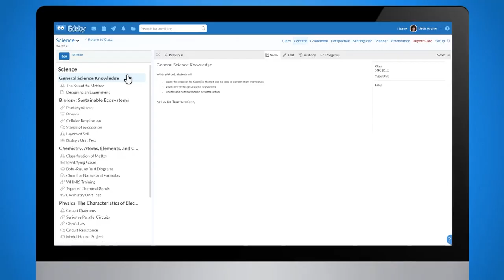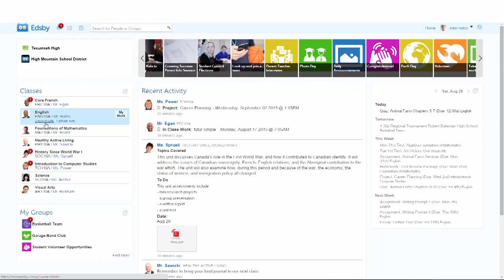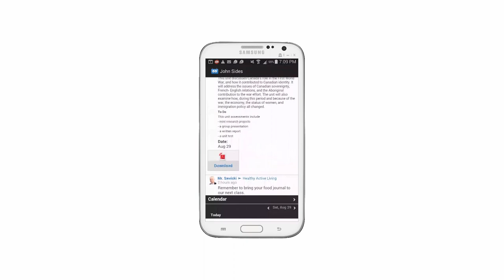Edsby - Great Workplaces in York Region